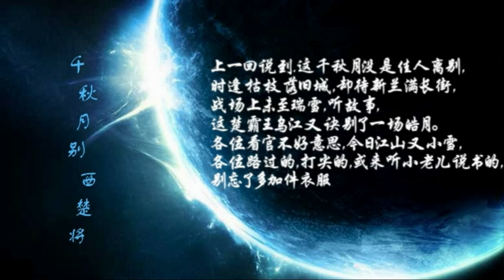【千秋月别西楚将】攻音与受音的巅峰对决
不喜勿入。有满汉家与非满汉家，勿ky哦。歌声对上后两耳语速比如念白有一丝丝魔性，但是很有意思，现场大家唱的都很攻！7对7，因为各种因素所以有重复出场，共14p。最后为所有歌手疯狂打call，嗯右耳强左耳弱，真的是！！
出场顺序：
阿册 伦桑  岚  小魂 慕寒 宁采臣 柒夜 慕寒 柒夜 伦桑 宁采臣
叶谜小包子 无行 东篱 幻梦 东篱 狐妖 岑 狐妖 岑 灰白 幻梦